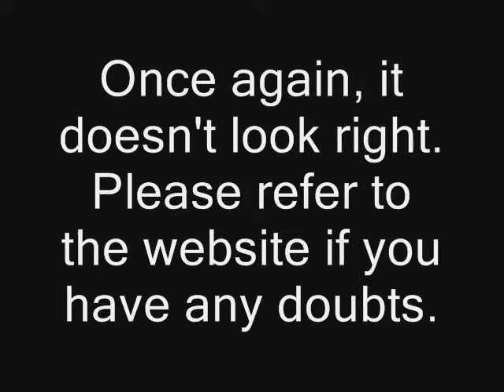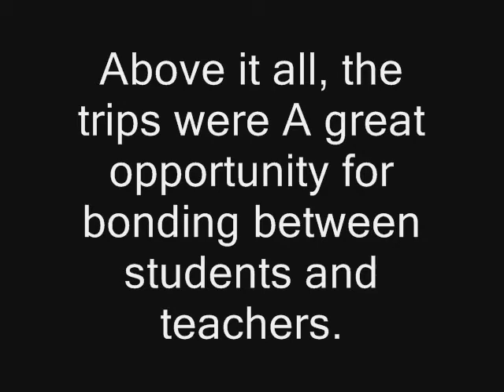Sri Sedaya Website Spelling Mistakes 3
If you you have any doubts please visit their website and read for yourself. Post a comment on my channel if you have any questions or can prove me wrong, thanks.

The articles in this video are

Click the link below for the definition of Tough

Click the link below for the definition of Though

Do I ALWAYS have to spell it out for you Sedaya Dudes?